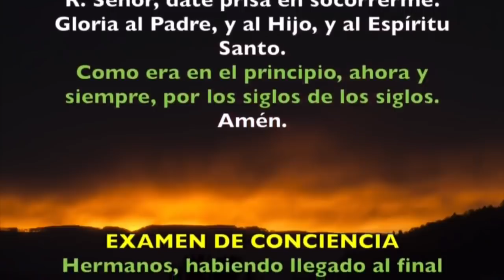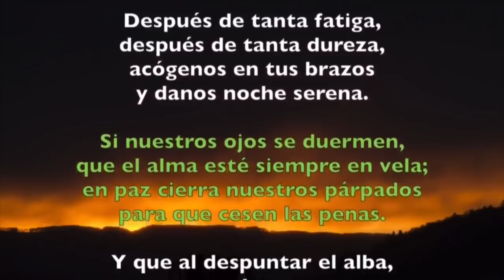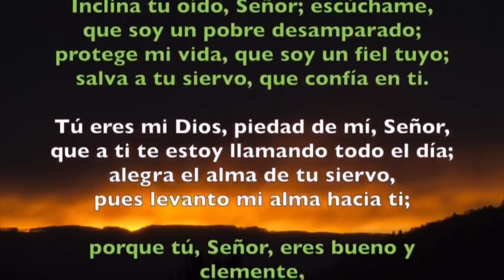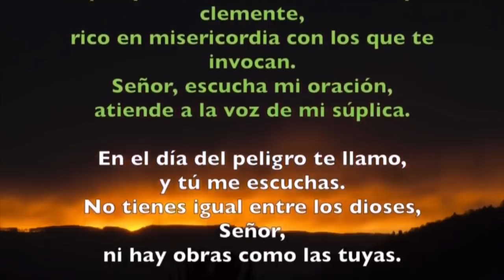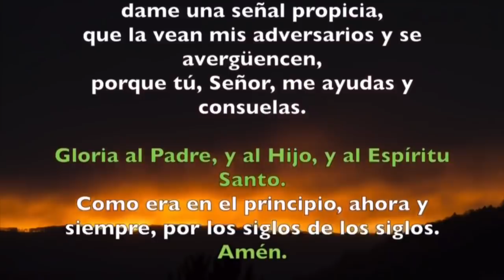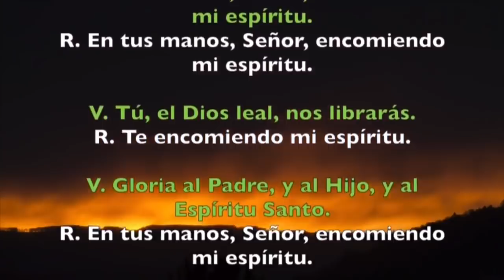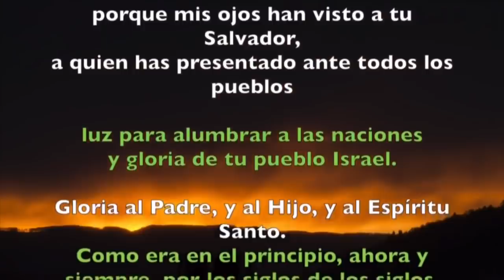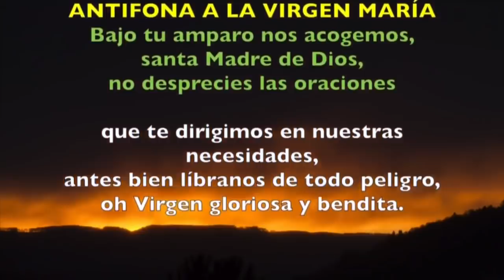Oración de la noche (Completas), LUNES 7 DE ENERO 2019 | Padre Sam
Liturgia de las Horas, Lunes 7 de Enero 2019.